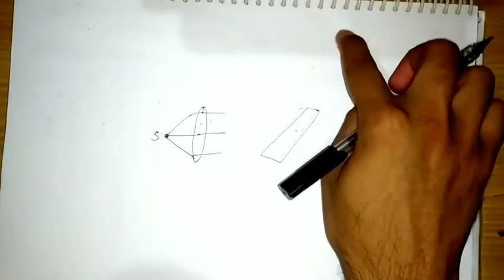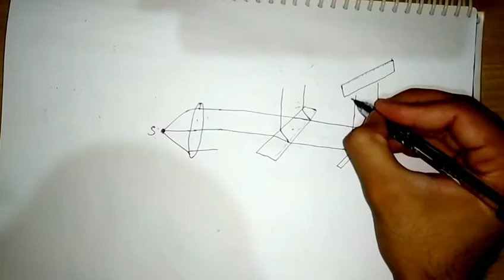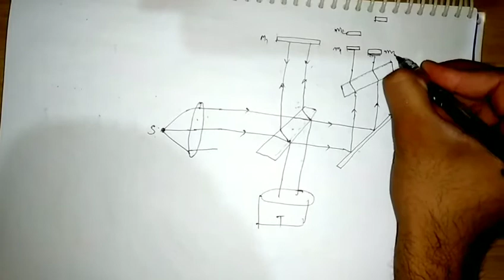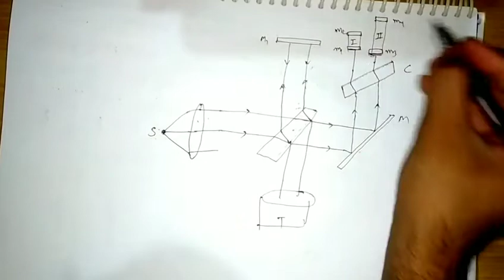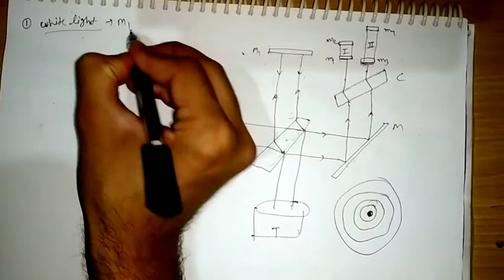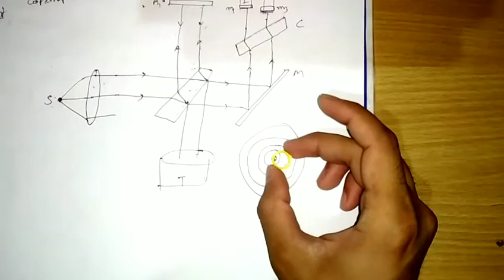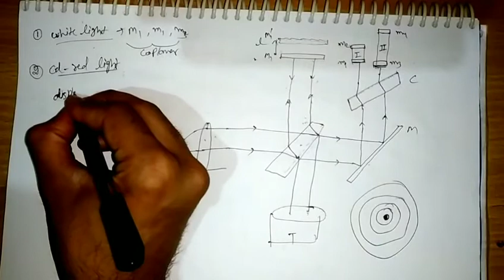Standardisation of metre | Etalon | Michelson Interferometer Applications